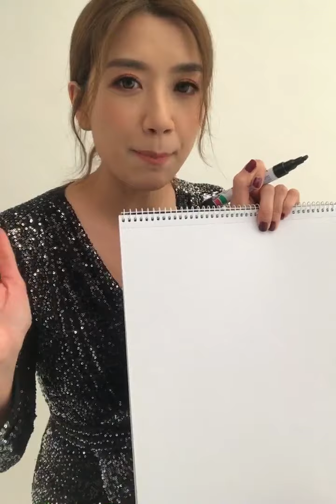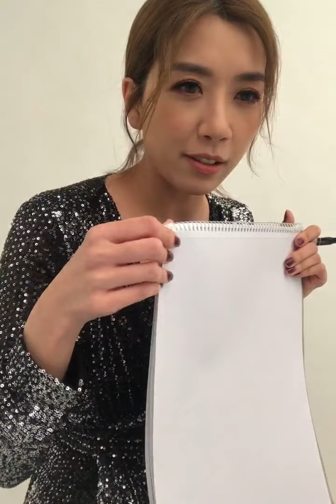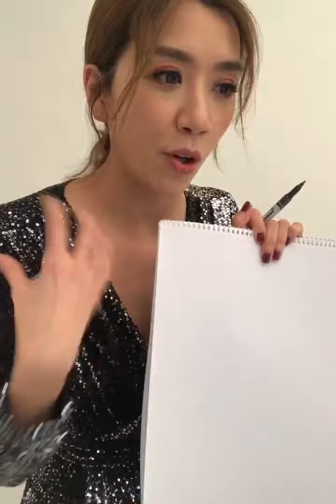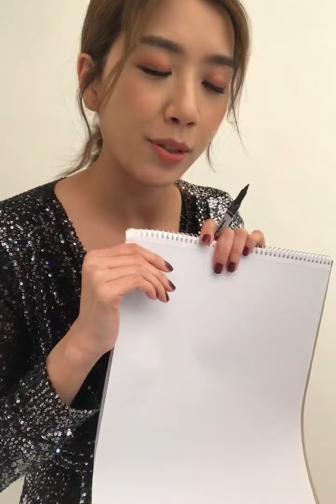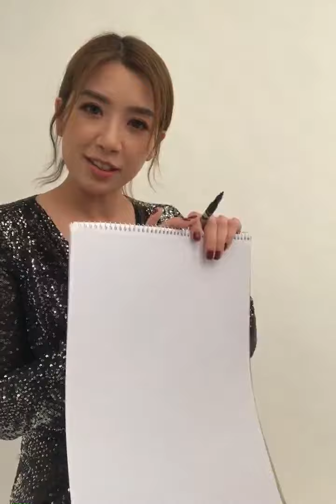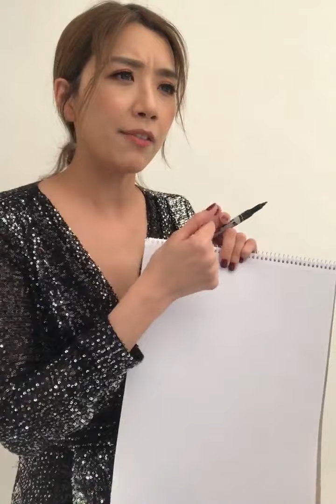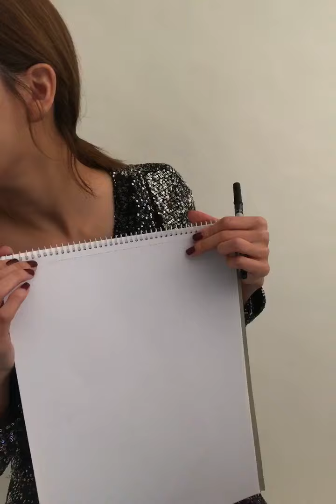【直播重溫】黃智雯大講經典角色趣事+挑戰自畫像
這次McChatroom我們請來在《使徒行者3》中飾演Madam G的黃智雯，一邊大講《降魔的》、《三個女人一個「因」》、《律政強人》等經典角色幕後趣事，一邊挑戰一心二用畫自畫像，她的作品實在太可愛讓粉絲都忍不住留言大叫想要呢！